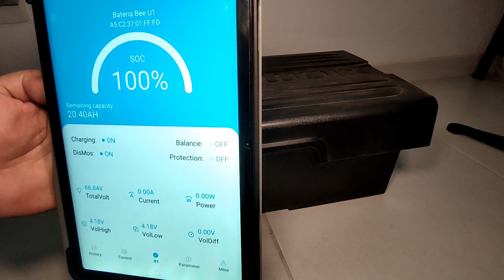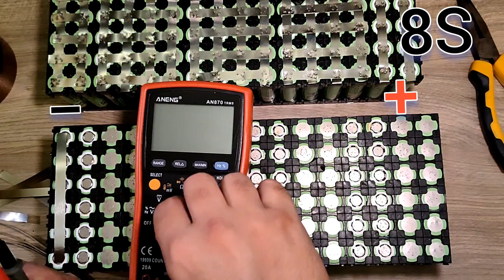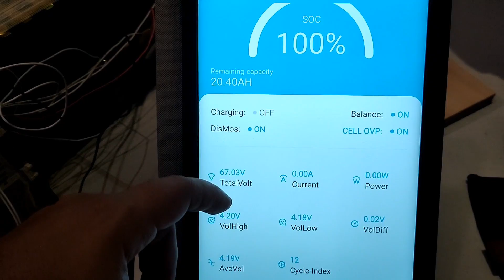Como Montar uma Bateria Para a Sua Moto Elétrica? Pack de lítio 16s12p!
Link dos produtos utilizados no vídeo:

LG HG2

LG HG2 (opção 2)

Panasonic Verde NCR

Panasonic Verde NCR (opção 2)

Liitokala carregador de bateria 18650

liitokala carregador de 5A 60v

Bms Li-on 10s-17s 40A

Fita metálica

Placa Epoxi Isolante

Fita Verde de Isolamento

Máquina de ponto de solda

Máquina de ponto de solda (estilo caneta)